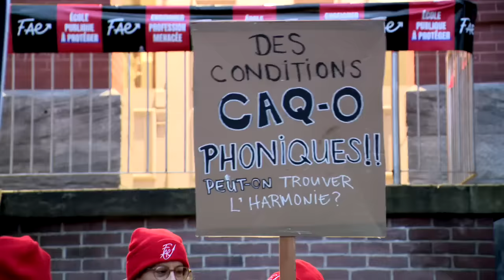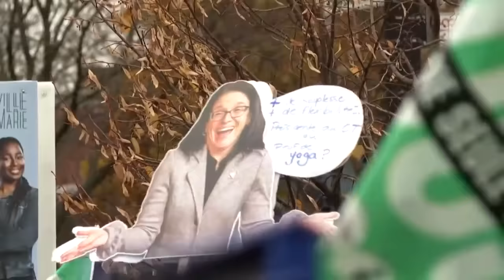Grèves du secteur public: des dizaines de milliers de personnes ont manifesté partout au Québec - re